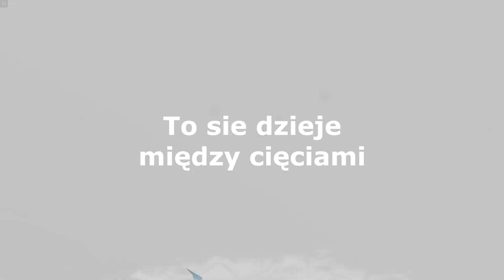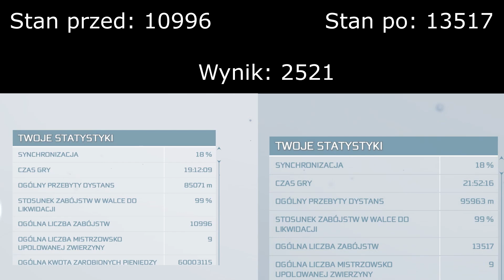Assassin`s Creed 3 Remastered The Longest Fight In AC History 2521 kills in 02.45.22 By Jack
Zapraszam na najdłuższą (mam nadzieje) walke w historii gier z serii Assassin`s Creed. Jedna zasada. Na początku i końcu nagrania ma być pokazany licznik jak u mnie czy MrEdxwx. Nie nominuje nikogo ale jeśli stanie sie to challangem to wszyscy na tym skorzystają.